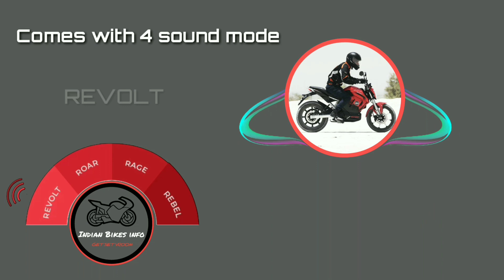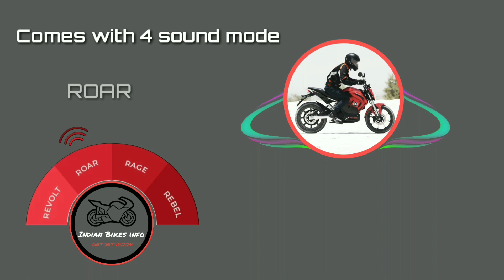Revolt RV 400 sound,all sound mode(high quality sounds)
indianbikesinfo revolt rv400

Revolt RV 400,India 's first AI enabled electric bike ,with 4 different dedicated sound modes.